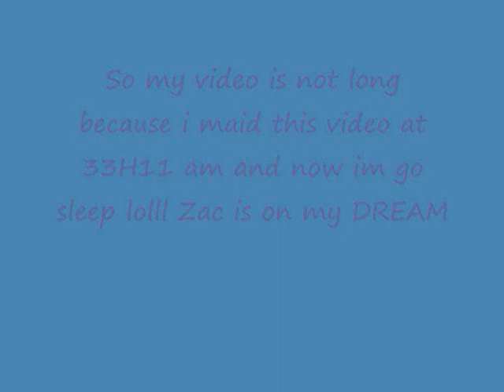Zac Efron !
Zac Efron is verry SEXXXXXXXXXXXXXXXXXXXXXXXXXXXXXXXXXXXXXXXXXXXXXXXXX loll